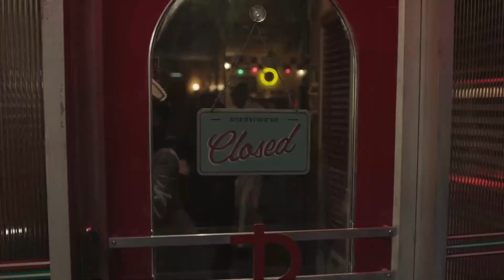Riverdale - 6x11 - Tabitha recibe la ayuda de un ángel